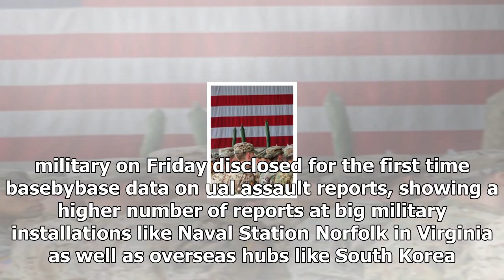24/7 news-the Pentagon revealed data on ual reports to attack military bases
News 24/7 - 24/7 news-the Pentagon revealed data on ual reports to attack military bases

WASHINGTON Reuters The U.S. military on Friday disclosed for the first time basebybase data on ual assault reports, showing a higher number of reports at big military installations like Naval Station Norfolk in Virginia as well as overseas hubs like South Korea. Sexual assault in the military, which is defined as anything from groping to rape, is believed to be significantly higher than the number of reports. The Pentagon said it estimates that, in 2016, less than a third of service members who ...

© News 24/7